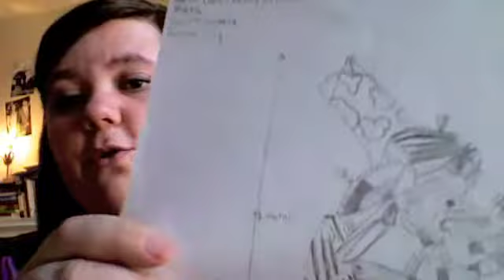Spring Break, Lizard Men and Hockey Games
This one's kind of random. In which I discuss my song that I sang for the benefit, a women's career thing, Spring Break, my drawing for my Archaeology class and the Men's Hockey East semi-final game. Go BU!